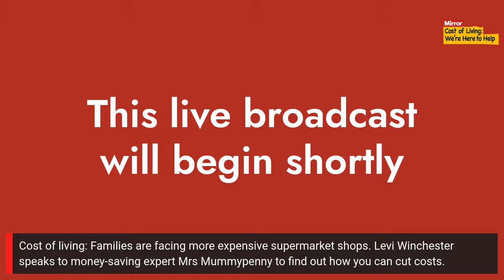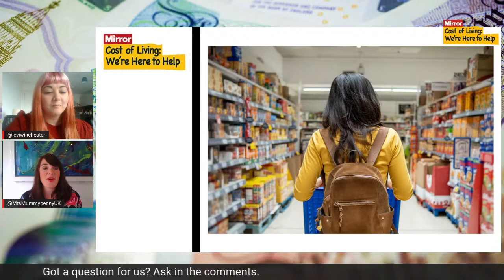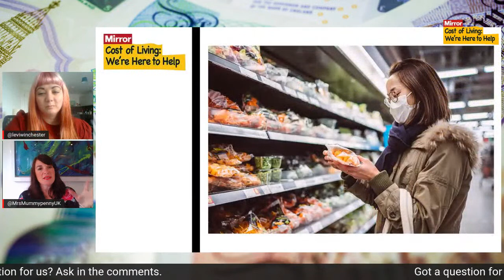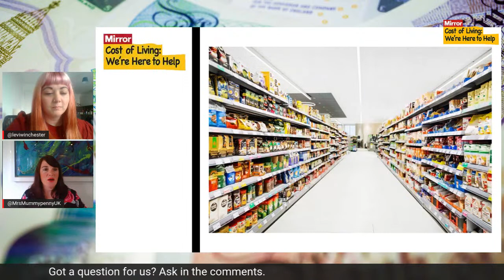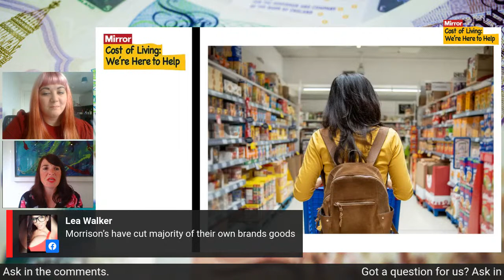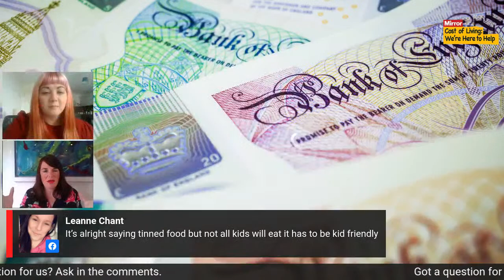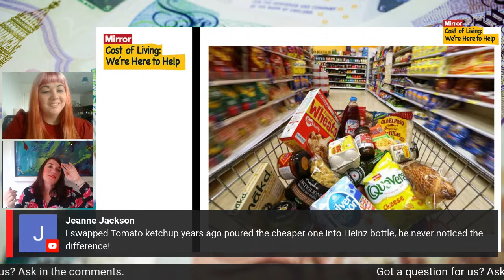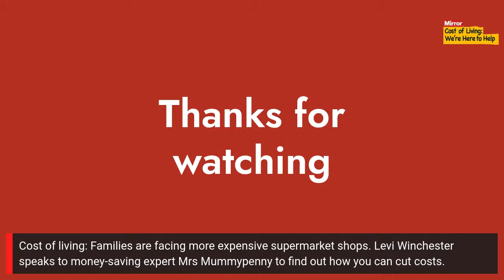How to cut the cost of your food bill - top tips with money expert Mrs Mummypenny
The cost of living crisis means families are facing more expensive supermarket shops, with experts predicting a yearly hike of as much as £180 on your food bill.

Mirror money reporter Levi Winchester speaks to money-saving expert Lynn Beattie, who runs the Mrs Mummypenny blog, to find out how you can cut back costs.

This is the official home of the Mirror on YouTube. Bringing you the best news, entertainment and real life stories from The Heart of Britain.